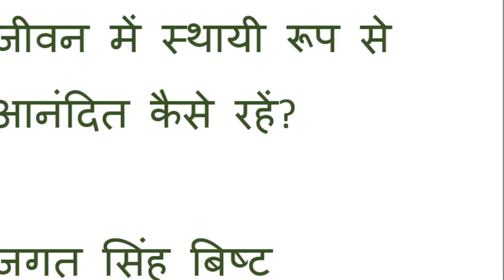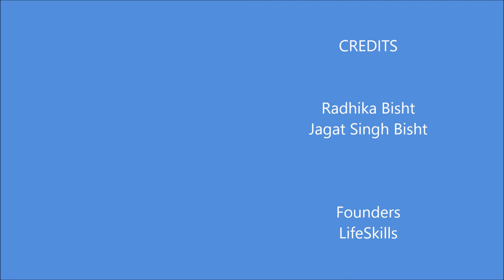जीवन में स्थायी रूप से आनंदित कैसे रहें ? - जगत सिंह बिष्ट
इस प्रश्न का विज्ञान सम्मत उत्तर इस वीडियो में दिया गया है।
आनंद के आधुनिक विज्ञान के अनुसार, हमारे जीवन में आनंद तीन बातों पर निर्भर करता है : सेट पॉइंट या निर्दिष्ट बिंदु, जीवन की परिस्थितियां और हमारी ऐच्छिक गतिविधियां।
इस वीडियो में इन तीनों कारकों की व्याख्या की गयी है जिसके बाद जीवन में स्थायी रूप से आनंदित रहने का उपाय आप जान जायेंगे।

जीवन में स्थायी रूप से आनंदित कैसे रहें ?
- जगत सिंह बिष्ट

What determines HAPPINESS?
CAN YOU MAKE YOURSELF LASTINGLY HAPPIER?
This video provides you answers to these questions based on POSITIVE PSYCHOLOGY – the modern Science of Happiness.
According to Positive Psychologists, the enduring level of happiness that you experience is determined by three factors: your biological set point, the conditions of your life, and the voluntary activities you do.